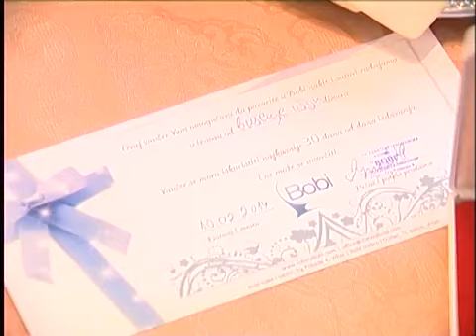Zlatara Bobi - Darivanje prvorođene bebe u 2014. godini TV Banat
I u 2014. godini tradicionalno zlatnikom darivamo prvorođenu bebu u opštini Vršac. Zajedno sa predsednikom Opštine Vršac Čedomirom Živkovićem i Gordanom Kalnak, članicom Opštinskog Veća za socijalna pitanja, posetili smo malu Denisu Borać, prvu bebu rođenu u opštini Vršac u 2014. godini.